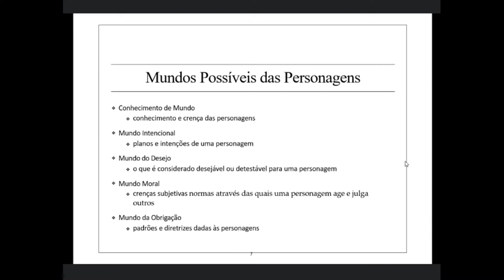Pentateuco Aula 2 - Os Cherubim e os Lamassu - caracterização de personagens.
FORMAS DE PAGAMENTO:
2. PicPay: @angelanatel
3. Mercado Pago (nesse caso acrescentando 5 reais ao valor total)